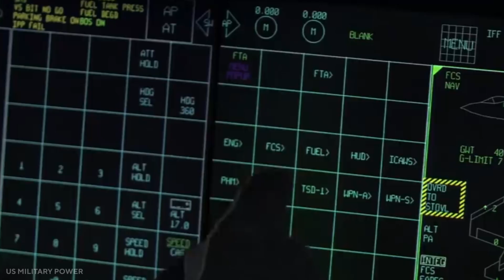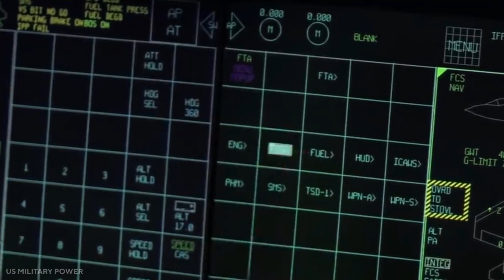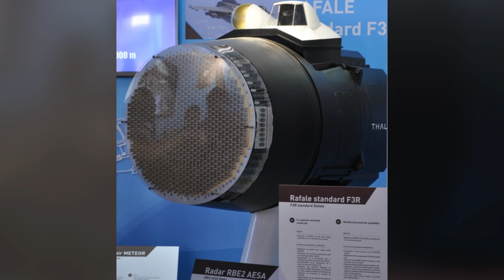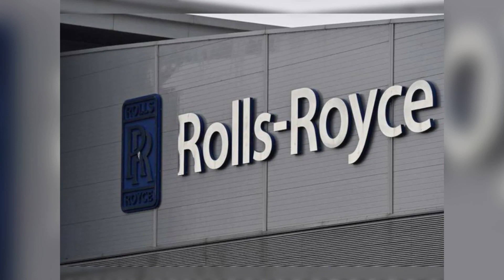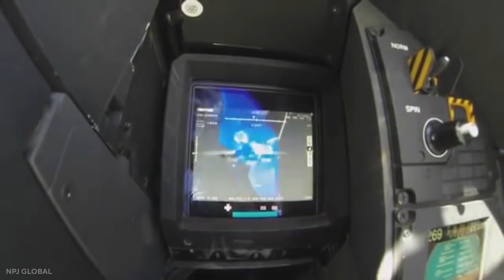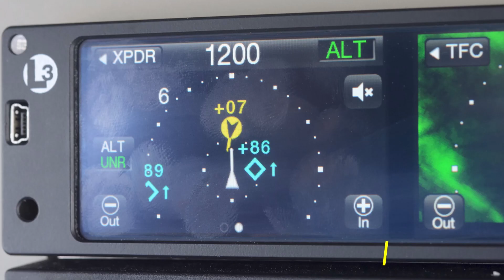Dassault Rafale vs F35: Which One Is Better And Why?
The F35 is stealth and Rafale is not - yes everyone knows these facts, but both of them are very good aircrafts. Can we compare them? Watch the video till the end and know all the interesting information about those two beasts!!